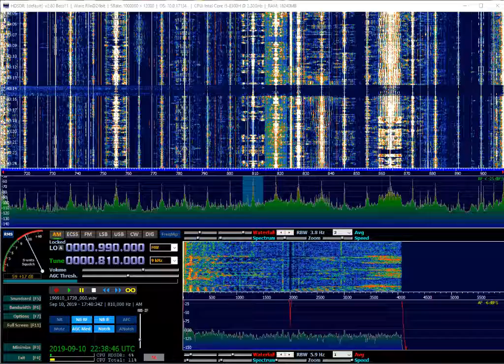All India Radio Rajkot, Rajkot, India, 810kHz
All India Radio Rajkot was noted signing off with vocal ID.

Noted using my personal Perseus SDR with a beverage antenna at remote QTH in Finland.